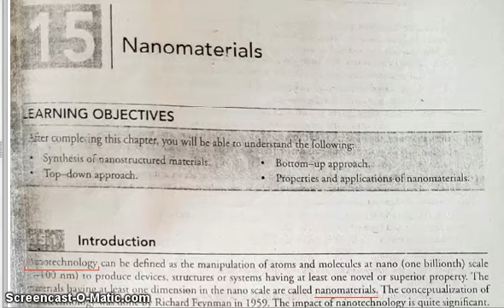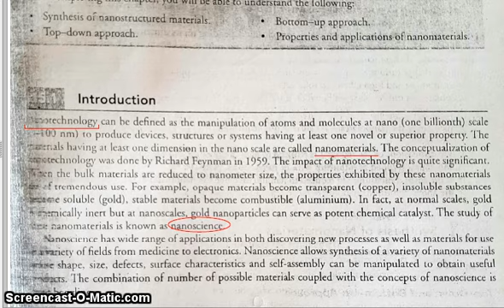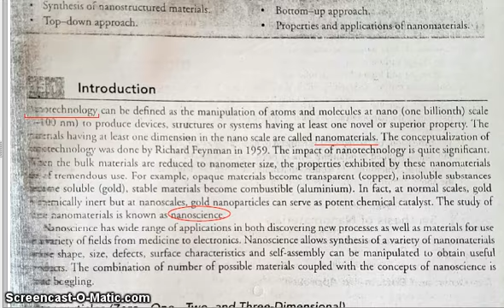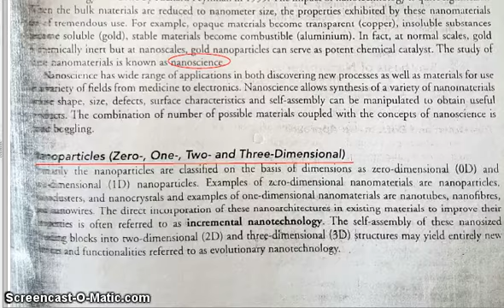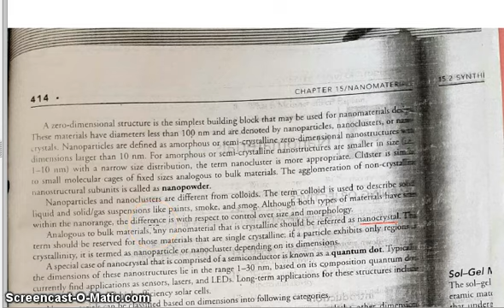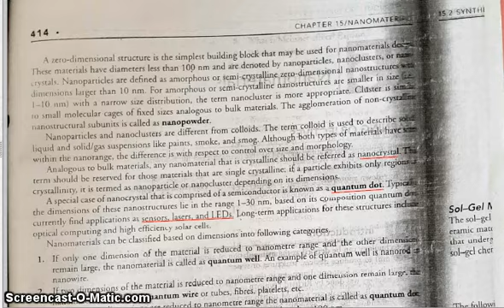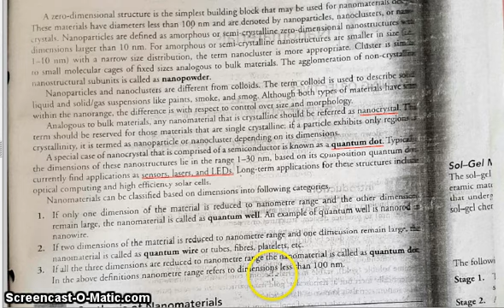NANOMATERIALS, NANOSCIENCE, 1D 2D AND 3D NANOPARTICLES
This video describes about Nanomaterials, Nanotechnology, One-Dimensional Nanoparticles, Two-Dimensional Nanoparticles, Three-Dimensional Nanoparticles and Application of Nanomaterials.
1d nanoparticles
2d nanoparticles
3d nanoparticles